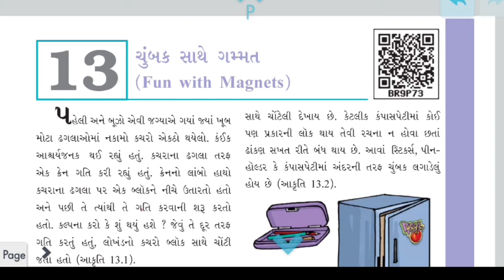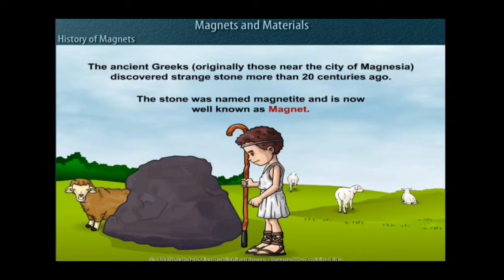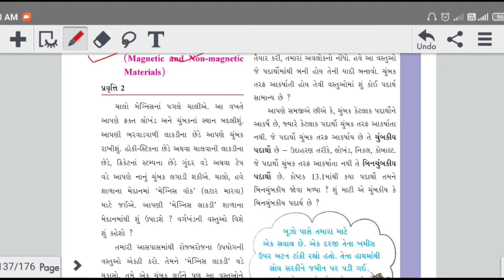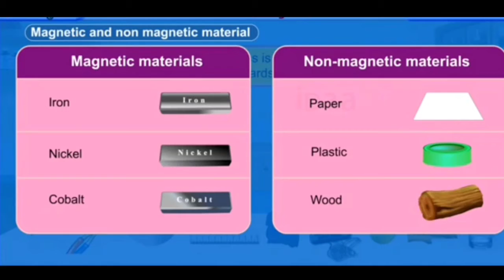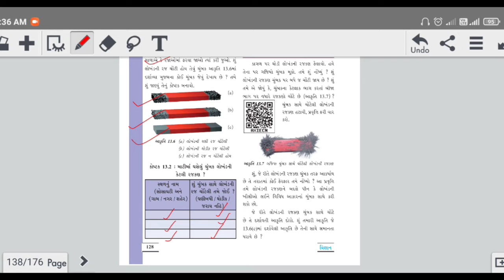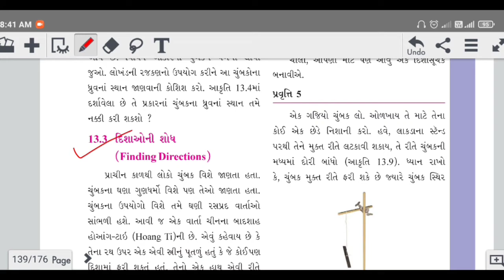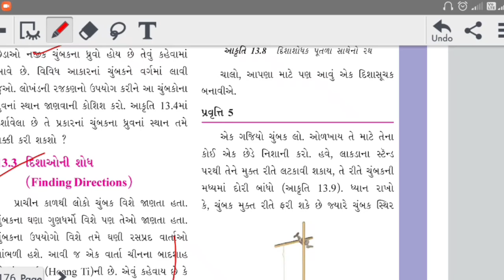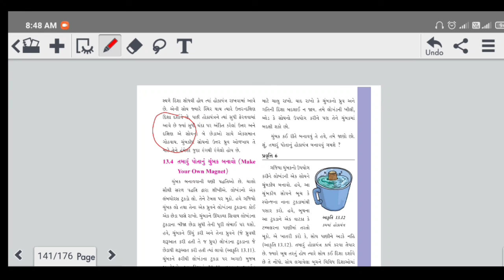ધોરણ 6 વિજ્ઞાન પ્રકરણ 13 ચુંબક સાથે ગમ્મત (std 6 science chapter 13 fun with magnets)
ધોરણ 6 વિજ્ઞાન પ્રકરણ 13
ચુંબક સાથે ગમ્મત.
ગમ્મત સાથે સમજૂતી,
આપનું ભણતર હસતા હસતા હળવું બનાવીએ,
તો આવો જોઈએ આ પ્રકરણ...